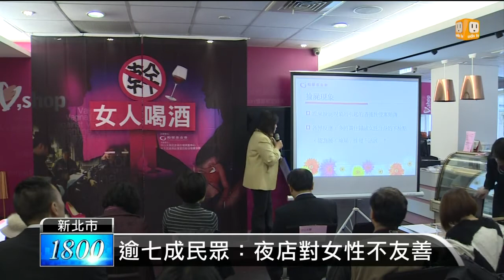【2014.03.07】遏阻撿屍歪風 夜店響應加強安全 -udn tv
在台灣的夜店和KTV裡有撿屍的歪風，勵馨基金會選在38婦女節的前夕公佈一項調查結果，發現超過七成的民眾認為夜店對女性不夠友善，因此基金會與多家台北夜店連繫，希望加強女性的安全措施，獲得不少知名夜店的響應。完整內容 , FB , Twitter , G+